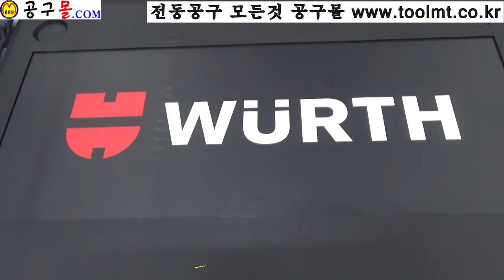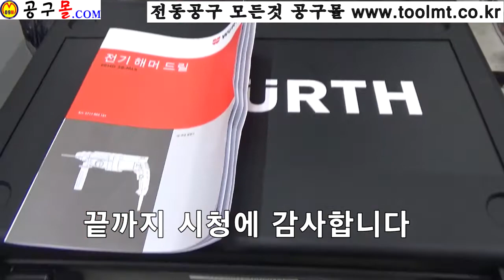한국뷔르트,뷔르트,해머드릴,전동드릴, 울산 공구몰닷컴, 공구샵, 공구종류, 울산공구몰,공구쇼핑몰,공구함,공구판매,